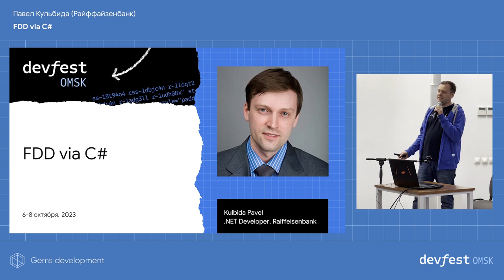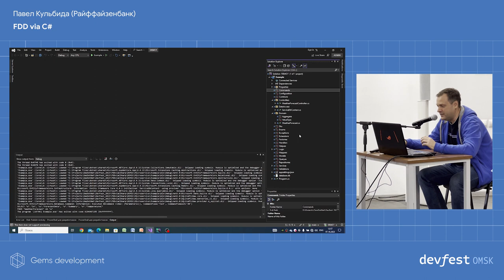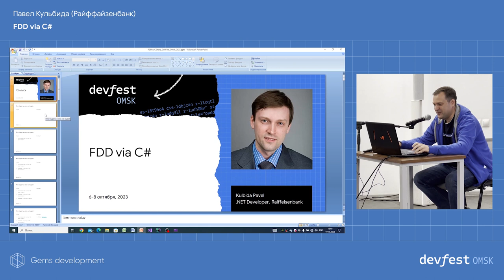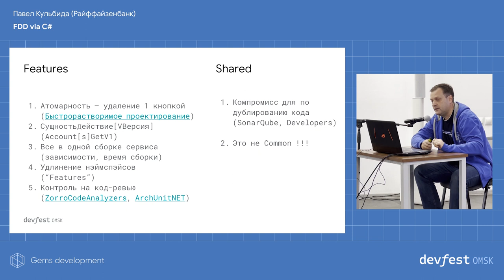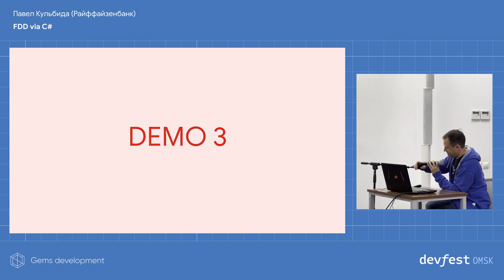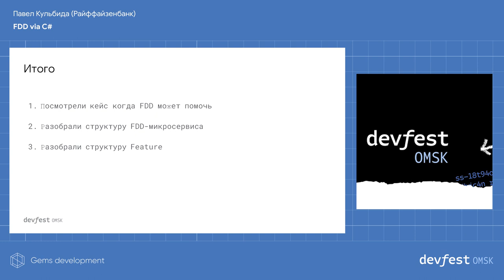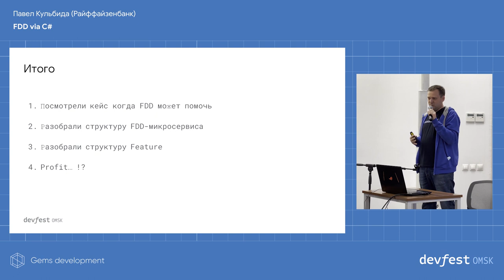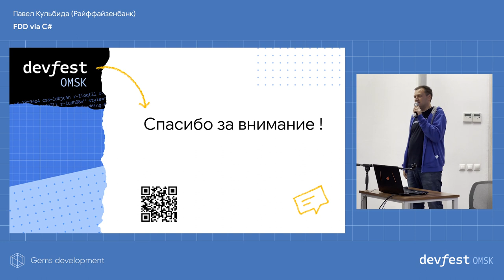FDD via C# / Павел Кульбида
Доклад будет посвящен преимуществам подхода Feature Driving Development (Vertical Slices).